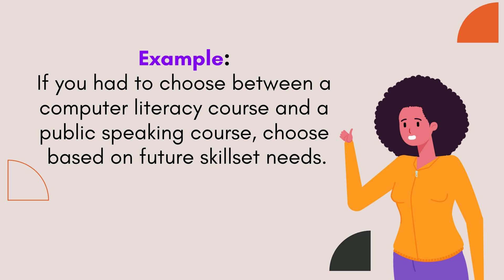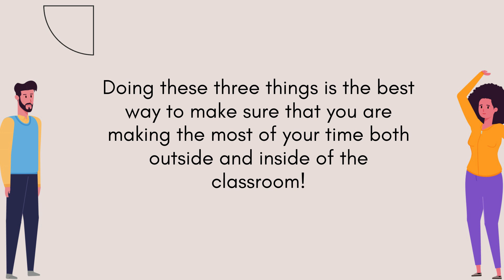Pathways to EXCeL: Education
One of the most important parts of learning to “excel” is your education. Get the most out of your college career by maintaining a high GPA, choosing quality classes, developing skills, and becoming an engaged student.

Grade Point Average (GPA)
-Keep in mind that recruiters prefer a 3.0 and above. Start maintaining or improving your grades as soon as possible.
Remember that most graduate school programs, including the  UTEP Graduate School, prefer a high GPA.

Active Learning
-Engage in active learning and choose classes that enhance your skills, not just because they will be an easy A. Choose activities and opportunities that help you develop skills, such as public speaking , computer literacy,  languages, ethics, and advanced research in your major.

Honors Programs
-Consider applying to honors programs such as the  University Honors Program  (UHP) or a college-specific program, such as the  Liberal Arts Honors Program for a richer, more intense, and more challenging academic experience. UHP provides guidance and support for academic success, personal and professional growth, and leadership development to honors students.

Training/Leadership Programs
-Apply to programs such as the:
Law School Preparation Institute (LSPI) which is designed to help UTEP students understand the legal profession and gain entrance to law school.
Leadership Programs - The Student Engagement & Leadership Center (SELC) prides itself in promoting leadership development opportunities for students on campus.

Research Opportunities
-Get to know major professors for networking and research opportunities . Building valuable relationships with your professors is vital. They are important resources that can provide a wealth of information regarding your college career and your career path.

Student Success
-UTEP wants all undergraduates to thrive in the college environment and succeed academically. Check out some of the  Student Success Initiatives you may want to take part in.